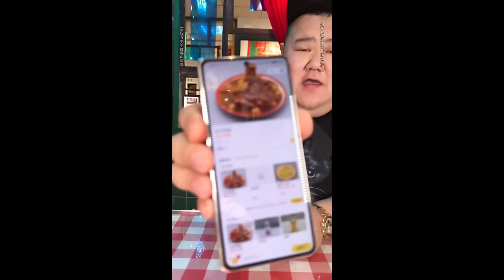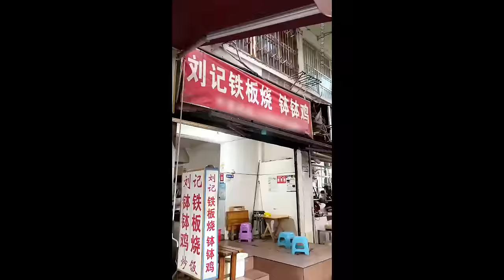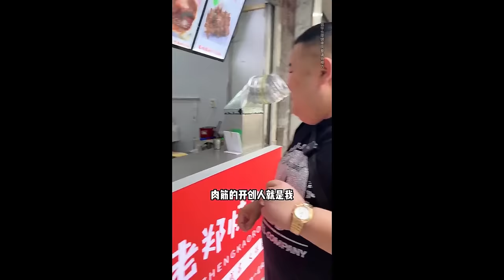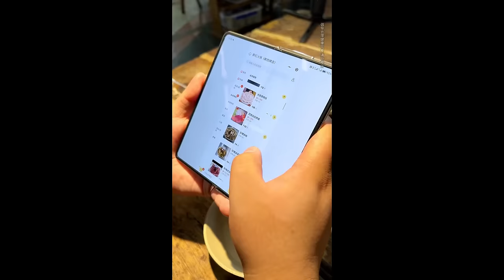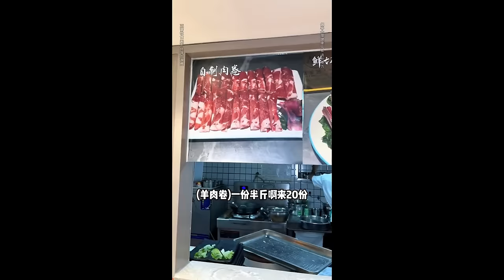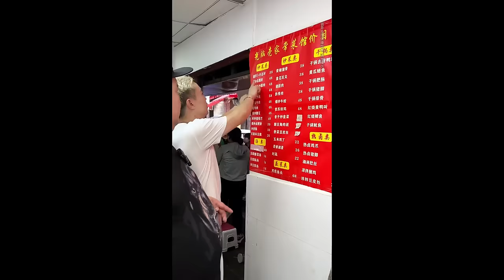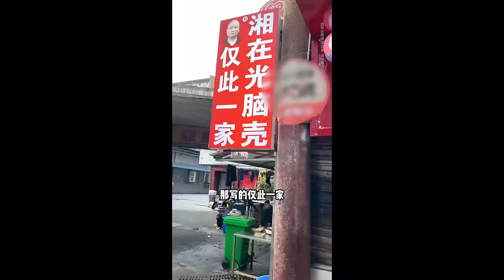打卡重慶網紅川菜館！ 比臉還大的猪大肘子軟糯脫骨，大口吸著吃滿嘴流汁真過癮【樱木花胖】